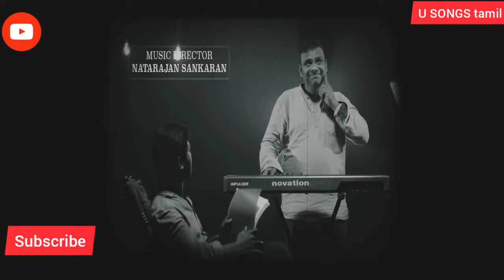Alaudhinin Arputha Camera - Ivane Ivane Video Song - Naveen.M - Anandhi - Natarajan Sankaran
Song Name - Ivane Ivane Video / Movie Name - Alaudhinin Arputha Camera / Starring - Naveen.M / Anandhi / Music - Natarajan Sankaran / Director By - Naveen.M / Produced By - Naveen.M